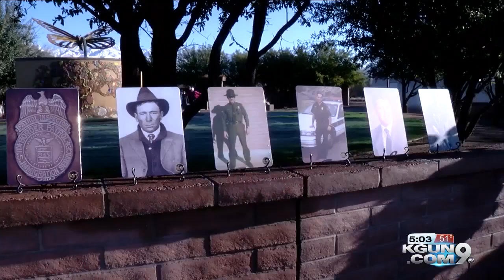7th Annual Tucson Sector Board Patrol Race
People of all ages come to run in Tucson's Border Patrol 5K Race, which helps which helps the border patrol raise money for the spouses of border patrol agents. See what attendees had to say at the event.